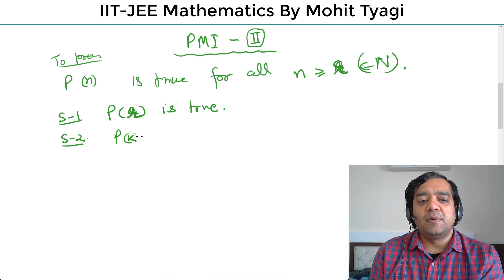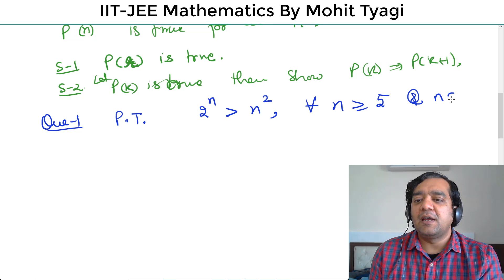#5-Principle of Mathematical Induction-TYPE-II-RMO,PRMO,CBSE boards